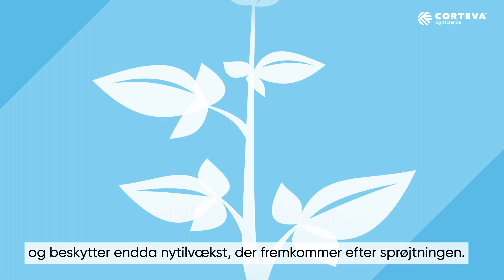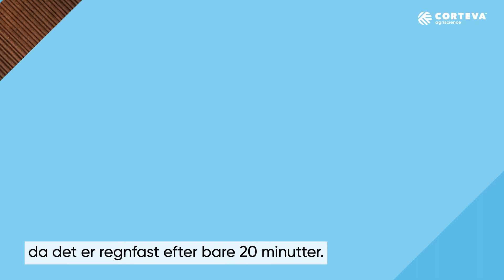Zorvec er et effektivt svampemiddel mod kartoffelskimmel.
Zorvec er et effektivt svampemiddel mod kartoffelskimmel. Zorvec giver dig  mindre arbejde i marken. Behandling hver tiende dag er nok, da det har en længere virkningstid på skimmel end andre produkter, så du kan nøjes med at behandle kartoflerne hver tiende dag. Zorvec gør dig også mindre afhængig af vejrforhold, da det er regnfast efter bare 20 minutter.
to learn more.